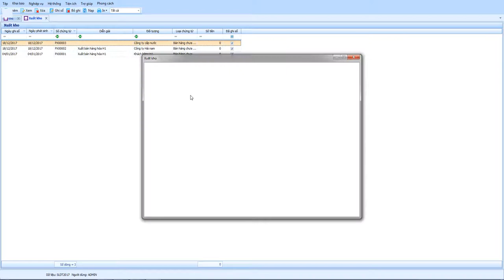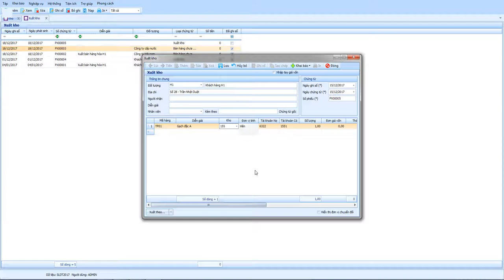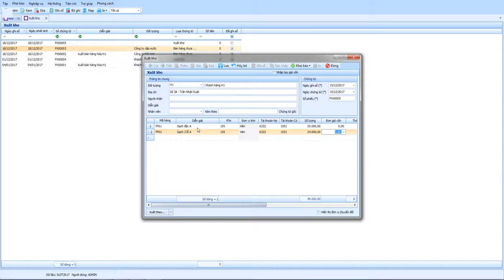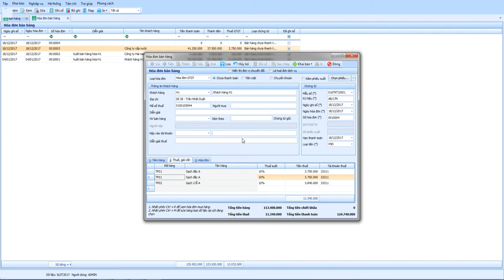Hóa đơn bán hàng - Xuất hóa đơn cho khách hàng xuất nhiều lần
Trong trường hợp khách hàng mua hàng với nhiều lần xuất, sau đó viết hóa đơn tổng cho các loại hàng hóa!